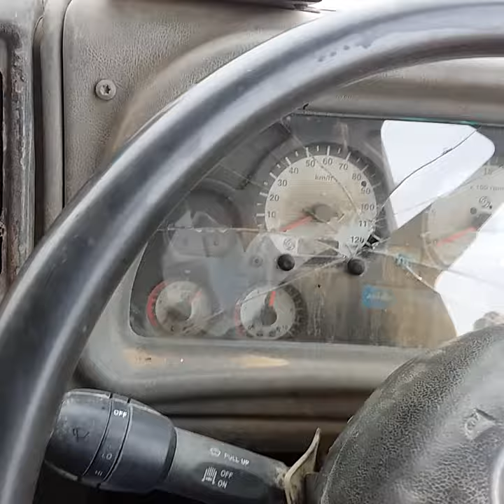2014 ASHOKLEYLAND 2518 6X4 Tipper Trichy